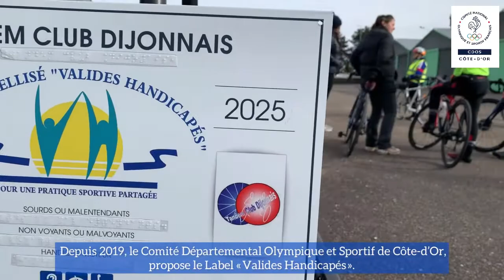Présentation du Label Valides Handicapés | CDOS 21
Retrouvez la vidéo de présentation du Label Valides-Handicapés porté par le CDOS de Côte d'Or. Une réalisation du CROS Bourgogne-Franche-Comté.